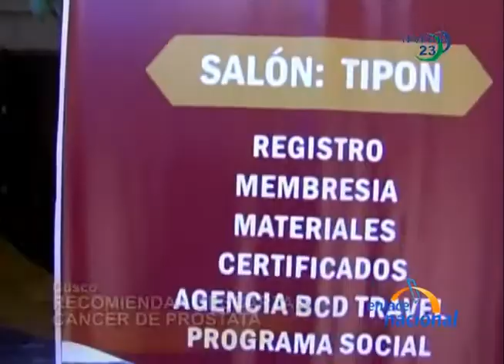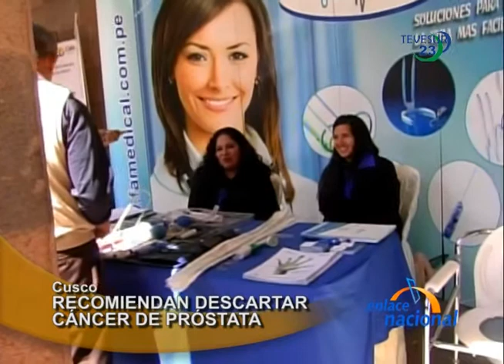Recomiendan hacerse descarte de cancer de prostata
En Cusco médicos recomiendan descartar cáncer de próstata a varones. El Presidente de la Sociedad Peruana de Urología, Alberto Pasos, manifestó que después de los 50 años todos los hombres deben realizarse este examen puesto que esta enfermedad no muestra síntomas.